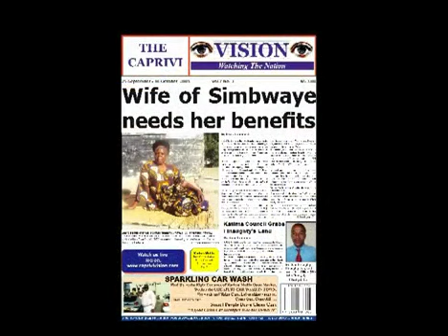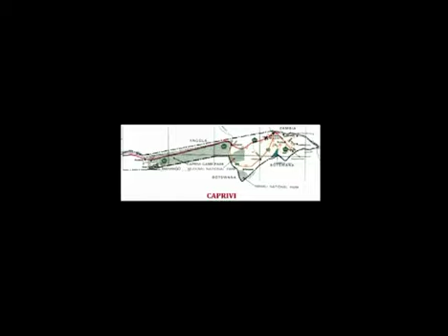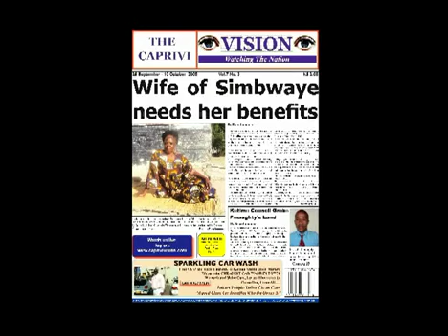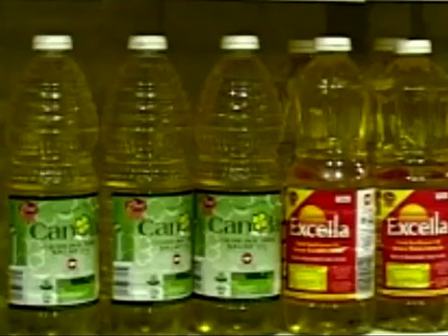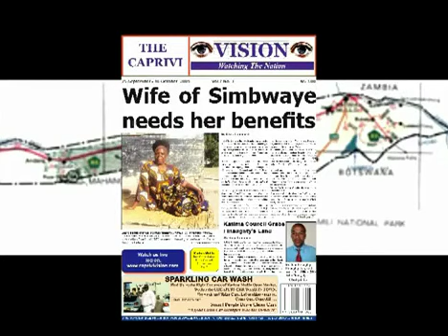Wife of Simbwaye needs her benefits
WIDOW of the Caprivian leader , late Brendan Kangongolo Simbwaye, Mrs. Gertrude Namatama – Simbwaye  needs her benefits.